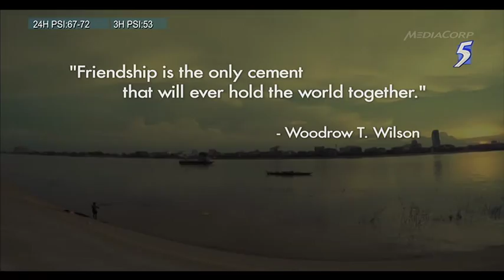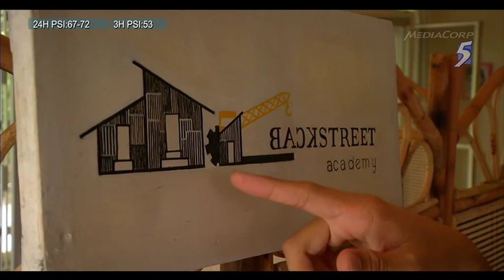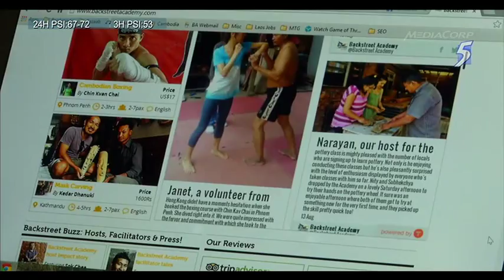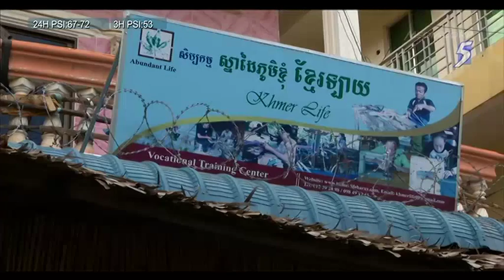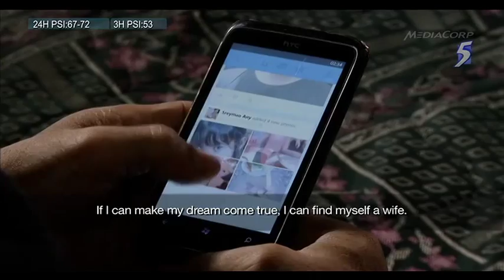Backstreet Academy Documentary - On the Red Dot by CNA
This is a documentary produced by Singapore's ChannelNewsAsia on Backstreet Academy and our social impact in Phnom Penh, Cambodia. Backstreet Academy hosts Ramorn and Sok Chea are featured and interviewed about their experience hosting people all over the world.